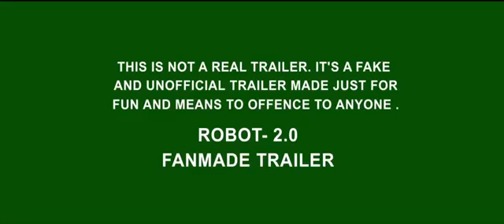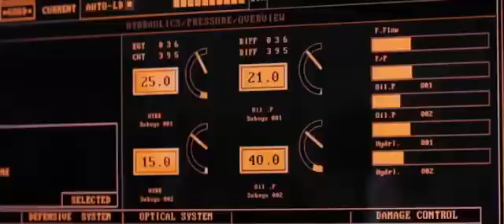Robot. 2 trailer